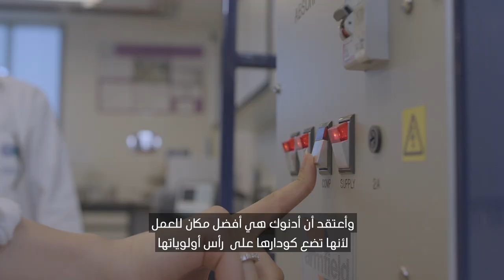Meet Hessa - the first female engineer to work at the Shah Gas Field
Hessa was the first female engineer to work at the Shah Gas Field, a key site in the UAE’s oil and gas industry. She’s one of 50,000 ADNOC employees who work tirelessly to ensure we continue to harness energy resources in the service of our nation.

NaamalNukhlis نعمل_نخلص# - This is the ADNOC WAY.